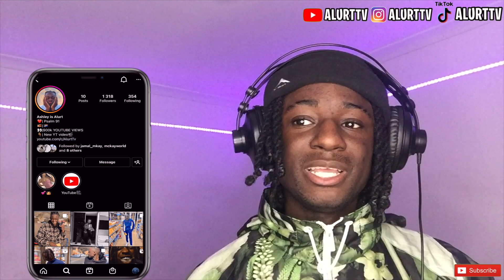Ici c'est Paris, Bolémvn & Koba LaD - Sur Paname (Clip officiel) | REACTION